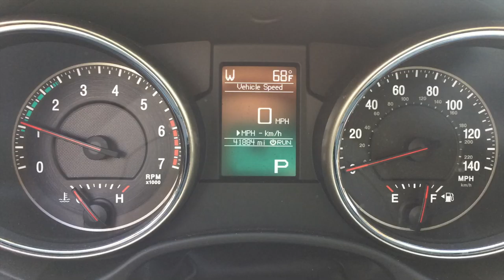Spring Snowmobiling at Bear Notch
Hope you enjoy my first Vervs Vlogs video! My son put filmed and edited it!

last day of my 2018/19 season snowmobiling. A fun way to end a great year at the place where it all began, Bear Notch, in North Conway NH. December to April snowmobiling isn't so bad!